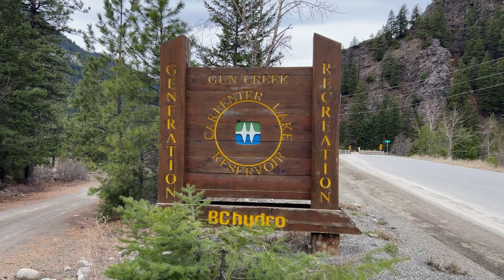Gold Bridge 2023